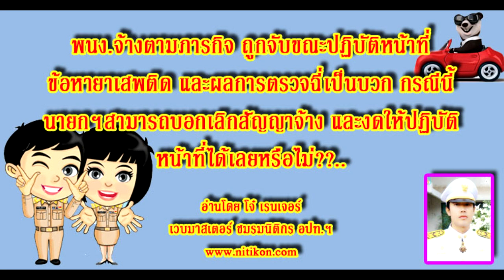(วินัยท้องถิ่น)ตอนพนง.จ้างภารกิจถูกจับข้อหายาเสพติดนายกบอกเลิกสัญญาจ้างงดให้ปฏิบัติหน้าที่ได้หรือไม่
คำถาม  ๒๗/๑๒/๖๒
คำถาม กรณีพนง.จ้างตามภารกิจ ถูกจับขณะปฏิบัติหน้าที่ขอหายาเสพติด และผลการตรวจฉี่เป็นบวก กรณีนี้นายกสามารถบอกเลิกสัญญาจ้าง และงดให้ปฏิบัติหน้าที่ได้เลยไหม หลักฐานทางตำรวจยังไม่ส่งมาให้หน่วยงาน

โดยท่านอาจารย์ประวิทย์. เปรื่องการ.
อ่านโดย โจ๋ เรนเจอร์
ติดตามข้อมูลข่าวสารทั่วไปของนิติกรท้องถิ่นได้ที่